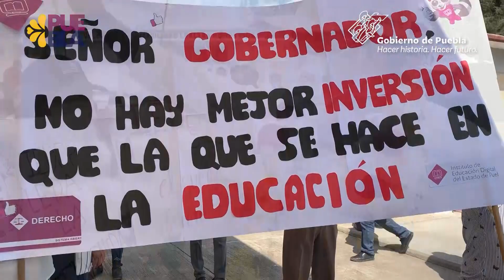CON AULAS DIDÁCTICAS EN NOPALUCAN, GOBIERNO ESTATAL REAFIRMA LABOR EN PRO DE LA EDUCACION